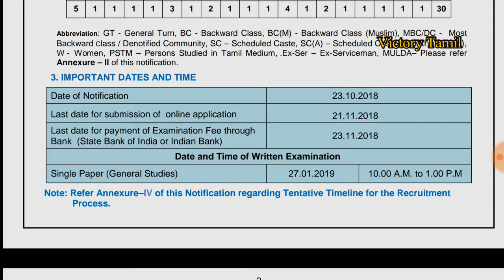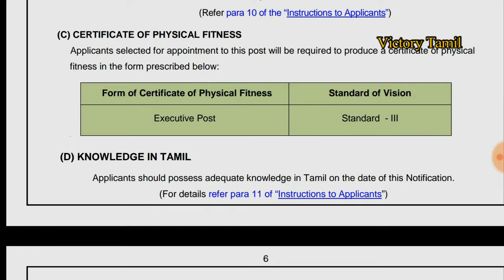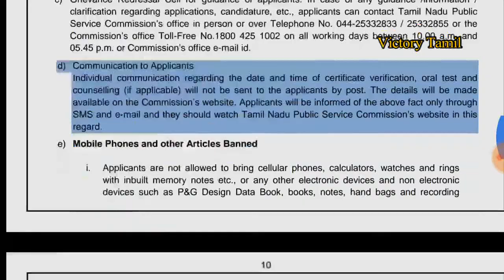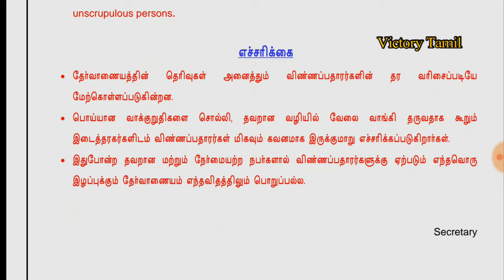Junior Inspector Job || Last Date for Apply 21.11.2018